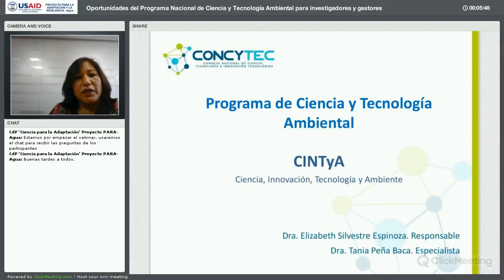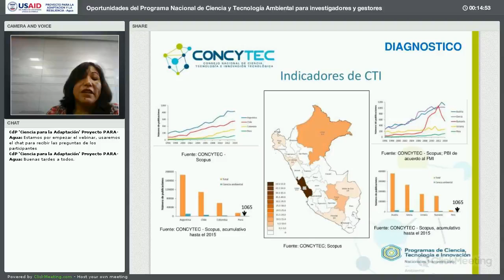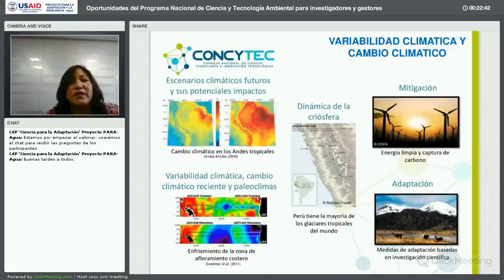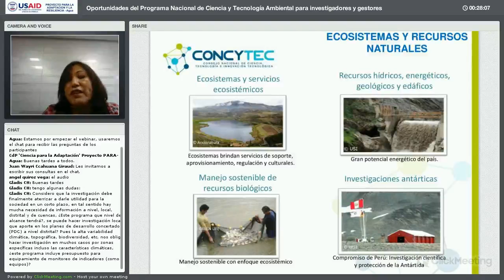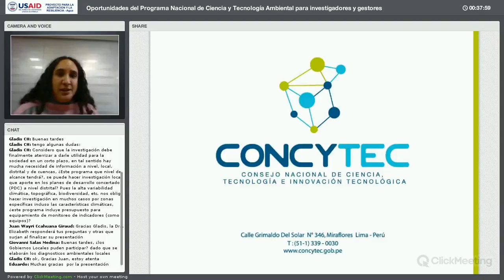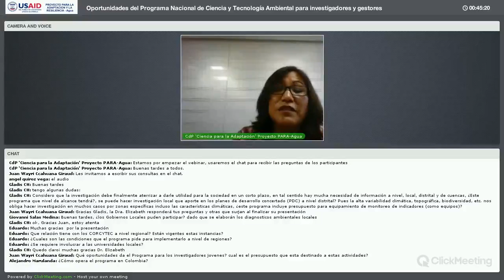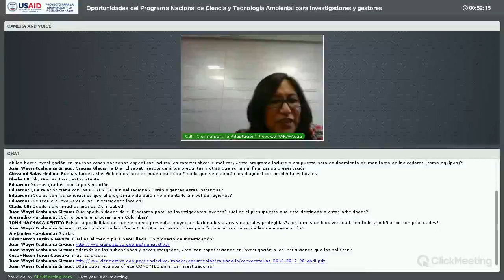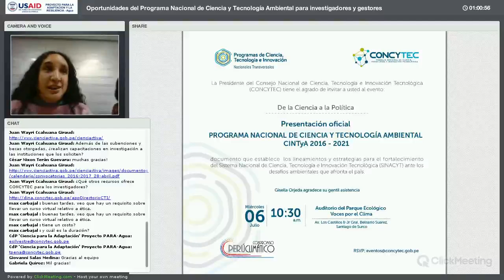Webinar - Oportunidades del Programa Nacional de Ciencia y Tecnología Ambiental (CINTyA-CONCYTEC)